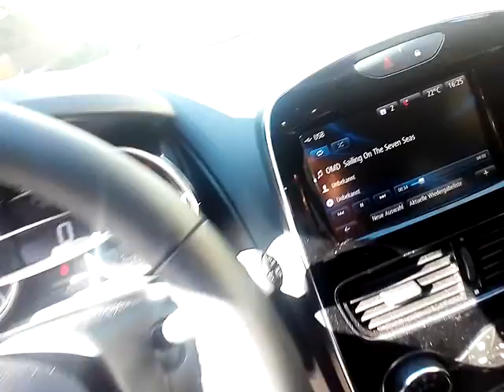OMD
alles Clio?